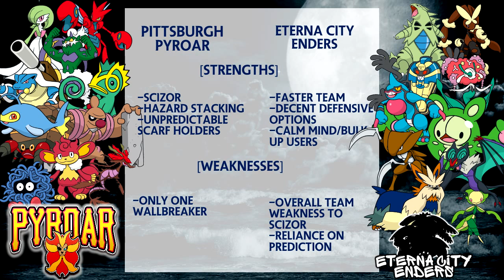[Team Analysis] PPL S2W5 | Eterna City Enders vs Pittsburgh Pyroar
Skype: Necrostevo